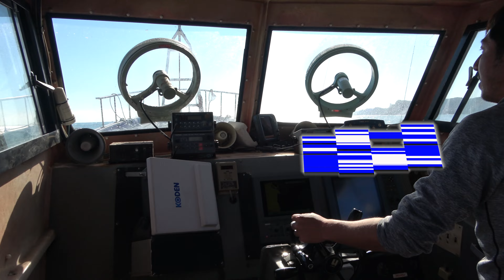つる丸 大原港 一つテンヤ 真鯛 準備乗船編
大原港つる丸さんで一つテンヤマダイをやってきました
船長も優しく楽しい船宿さんです

大原港つる丸 経路 乗船 駐車場案内動画

３/17 bornhoodrecordsより
11年振りの新曲single配信開始
｢LIFE GOES ON｣ on sale
djGshot featGDXakaSHU&s☆luv

                                 Premiere Pro 様